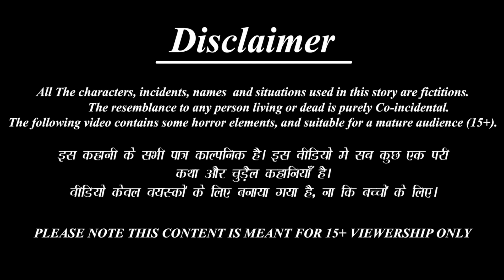छोटी दिवाली की अद्भुत कथा | Choti Diwali | Hindi Kahani | Stories in Hindi | Bhakti Kahaniya